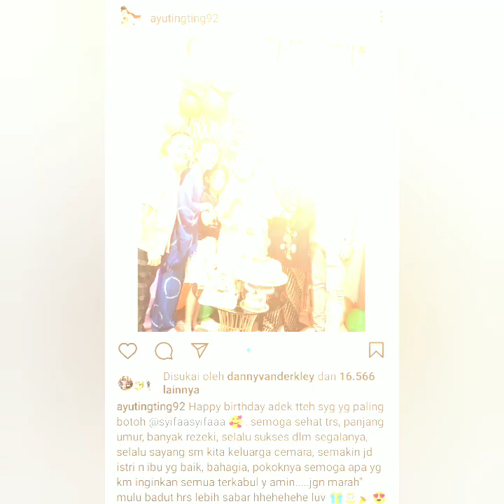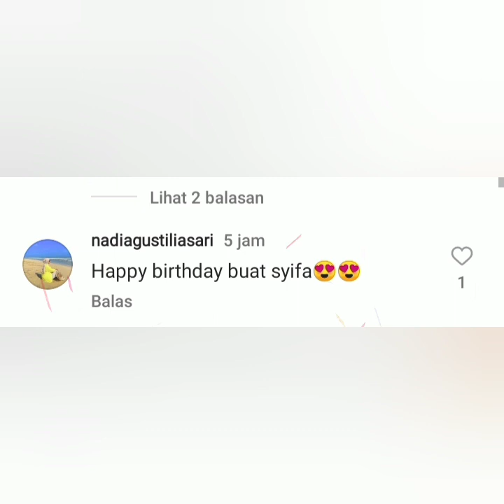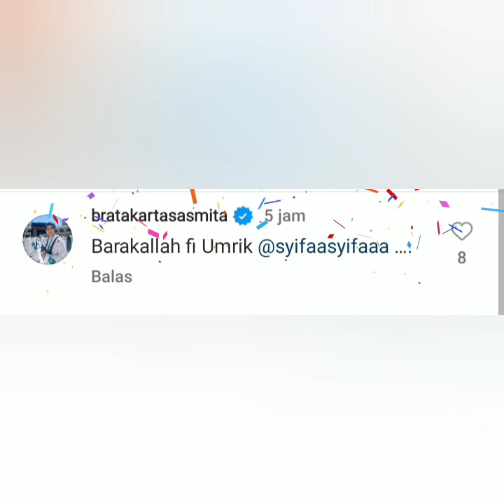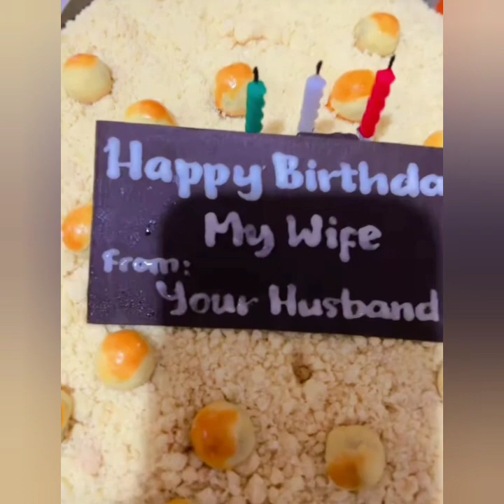STATUS TERBARU AYU TING-TING & MOM AYTING JADI SOROTAN. LIHAT KOMENTAR BRATA BIKIN ADEM